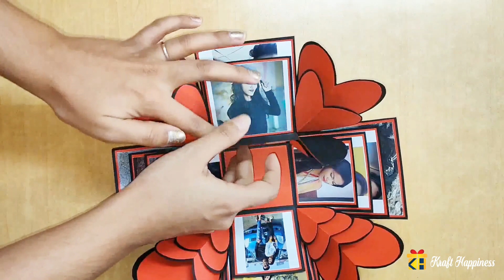Heart Explosion Box | Kraft Happiness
Heart Explosion Box
Best for any occasion.
Perfect to gift your loved ones.

To order please contact the following links.